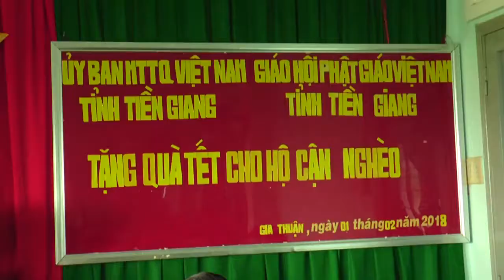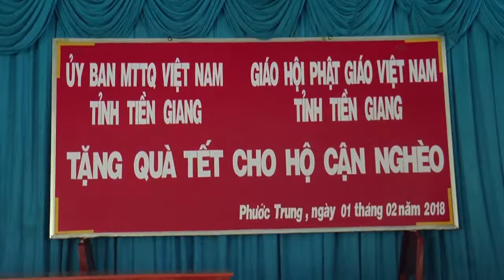Tiền Giang: Video BTS Tỉnh Tết vì người nghèo năm 2018